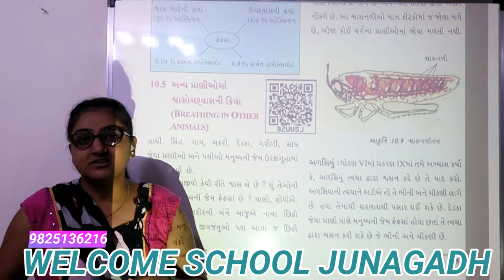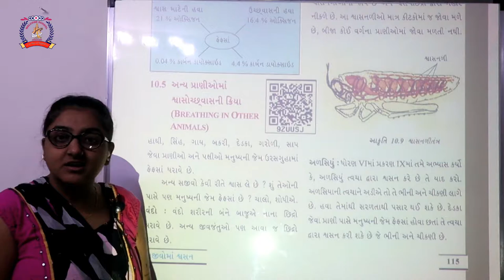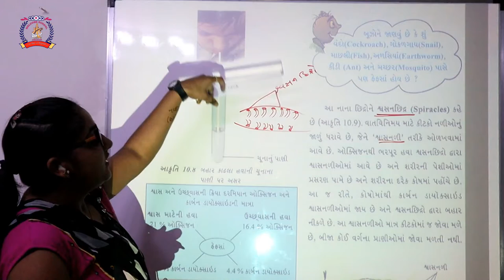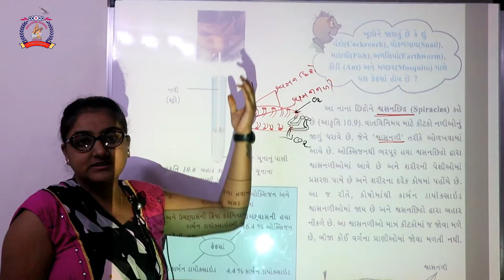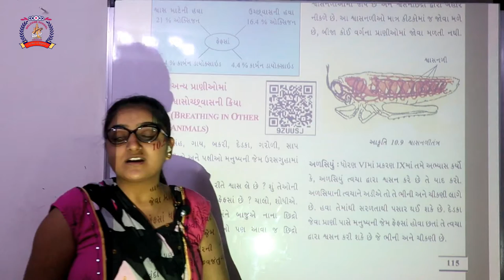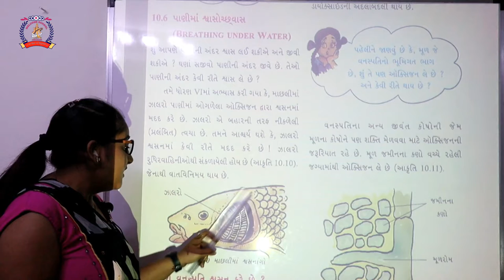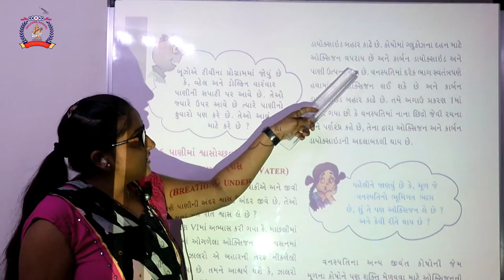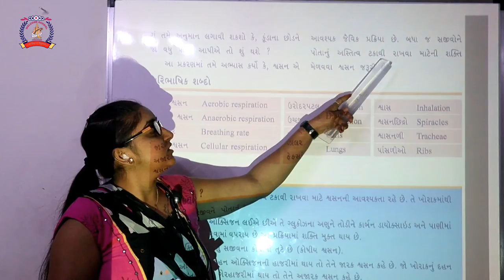CLASS 7 SCIENCE PART 30